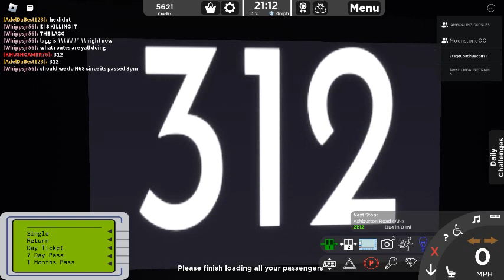Rare Working Arrwheatva Streetlite | Route 312 - Croydon Town Centre | Croydon V1.3!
Operators driven: Arrwheatva, Croycoach
Drivers: Me and @GamerBusesAndMoreYT
Buses: Enviro 400 and Wright Streetlite